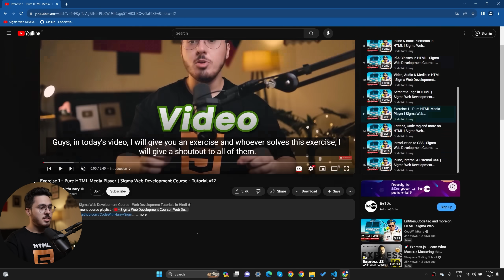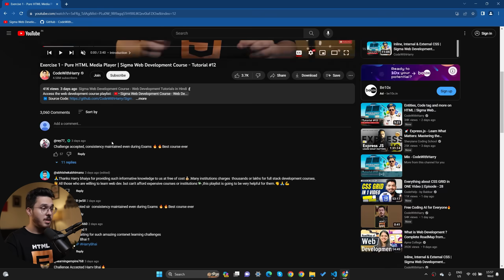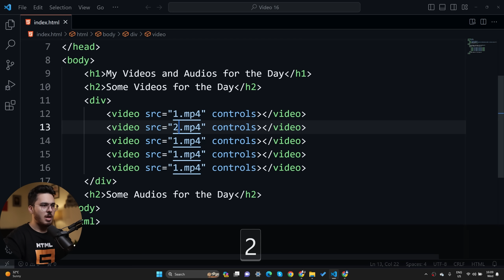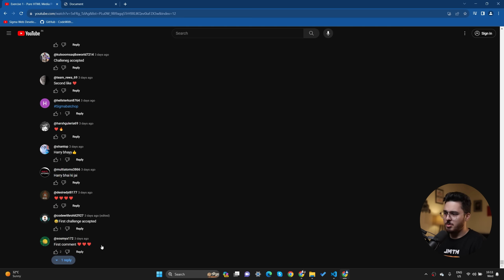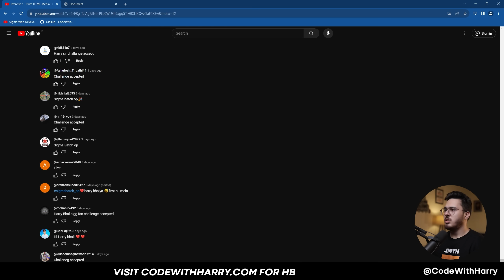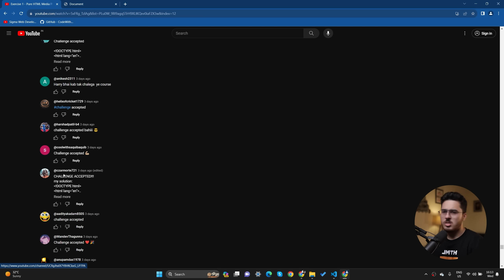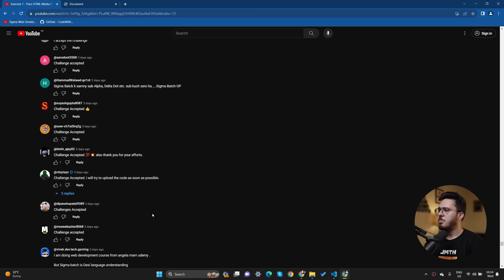Exercise 1 - Solution & Shoutouts | Sigma Web Development Course - Tutorial #16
TimeStamps:
00:00 Introduction
00:19 Sigma Web Development Intro
00:28 Solution
03:53 Shoutouts
06:15 Conclusion
06:56 Sigma Outro